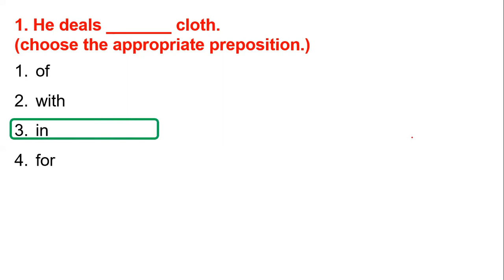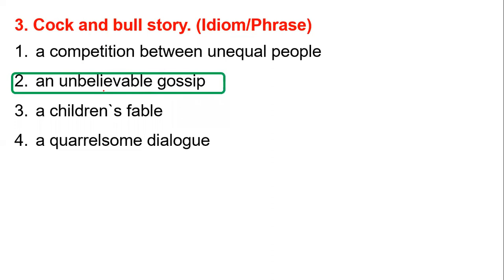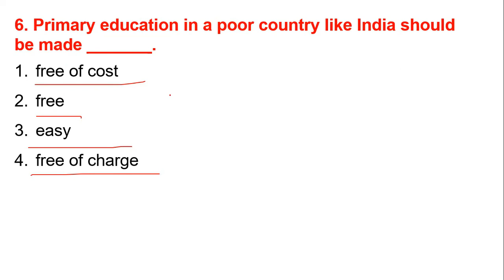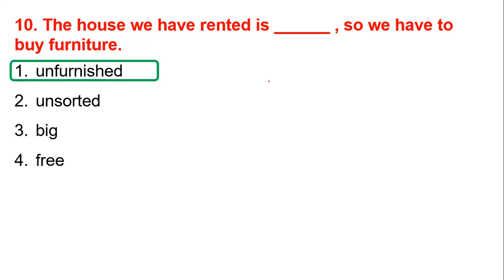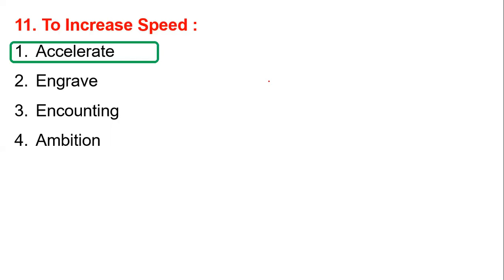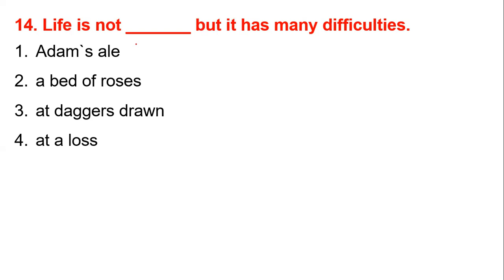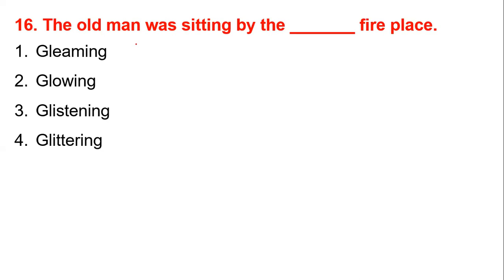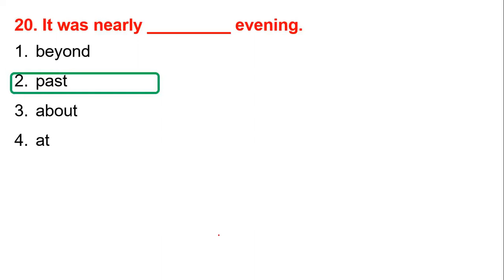English Practice Class 15 || SLST PT || Primary TET || Upper Primary TET || CTET || WBCS || WBP | KP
SLST PT - BATCH 2023 || SLST PT 2023 New Batch || SLST PT Coaching এ ভর্তি চলছে || SLST PT English batch| Primary; Upper Primary Tet Batch @RPEPEducation

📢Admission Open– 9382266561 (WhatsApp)